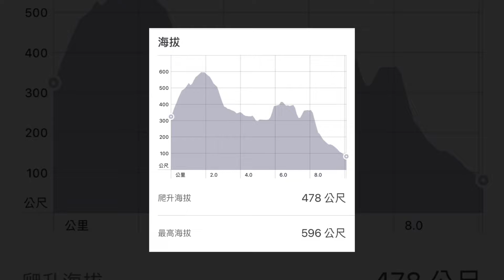2019.01.12 觀音山硬漢嶺 尖山 健走